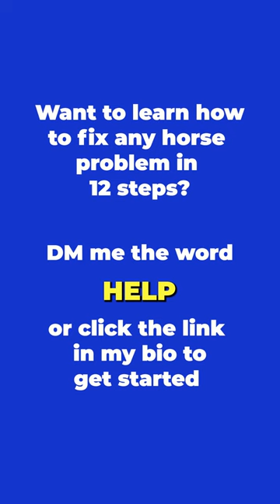Quick Tips On Trailer Loading Your Horse! Part 5! | The Horse Guru - Michael Gascon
Registration for the FREE Horse Help Challenge is NOW OPEN:
Quick Tips On Trailer Loading Your Horse! Part 5!